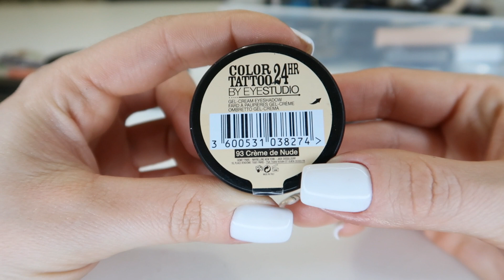РАЗБОР КОСМЕТИКИ 2019 |Отдаю косметику: тени-однушки,средства для бровей,карандаши,подводки.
✔ Инста @natalia__gafarova
✔Инста @inffanta333
Что показываю в видео:
essence Гель для бровей и ресниц make me brow eyebrow gel mascara
Urban decay GLIDE-ON 24/7 EYE PENCIL Карандаш для глаз 24/7

На сайте iherb ☞☞☞ для Вас есть КУПОН НА СКИДКУ 5$ VKN072